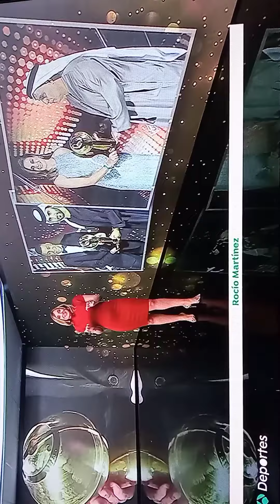Rocío Martínez cuerpazo varios días